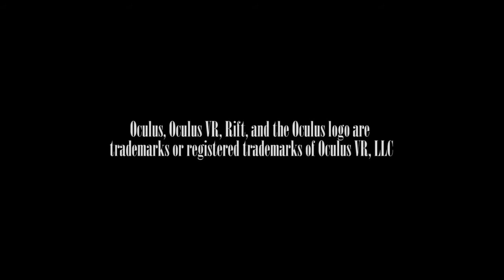Tomorrowland Wipeout Speedway VR Preview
This is some test footage of the Tomorrowland Wipeout Speedway Unreal Engine version running in real time through the Oculus Rift headset.  I was able to match the look of the Maya/Vray daytime render fairly close.  In this early build, the person wearing the headset has the ability to look around, but has no control over the speed of the vehicle.  Eventually I would like to incorporate the interactive aspects of the concept including the power-ups and of course the other three vehicles on the track.